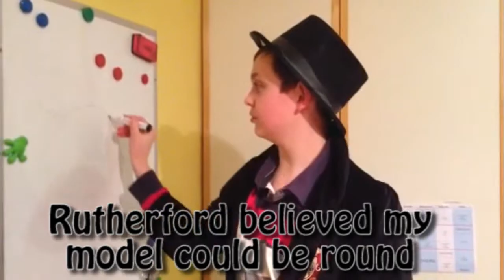Poem about quantum physics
I wrote this poem for a Physics Presentation on a certain topic, and I opened with this.
For the answer, see below!

The Quantum Atom!